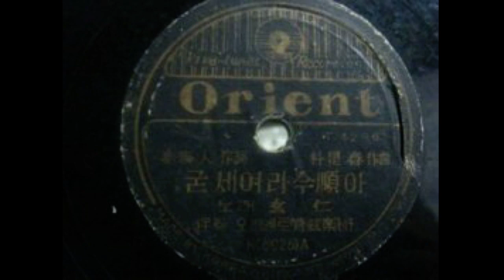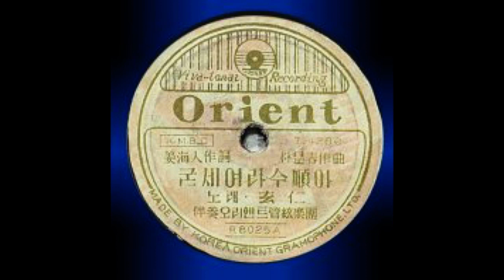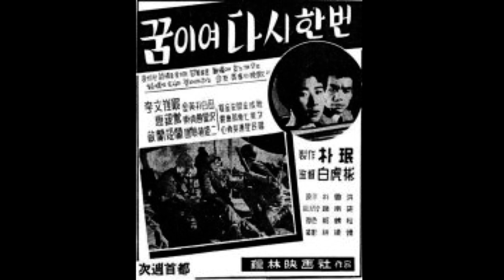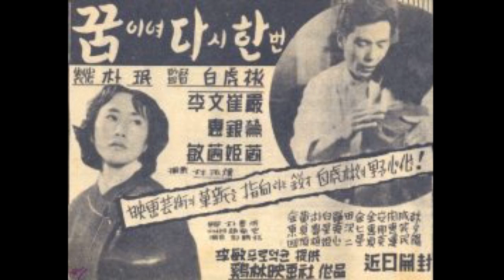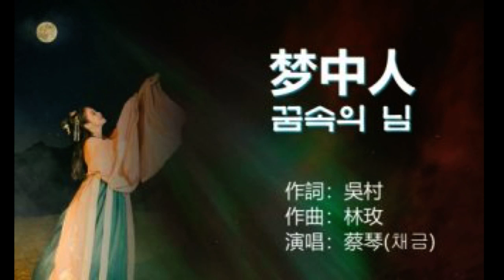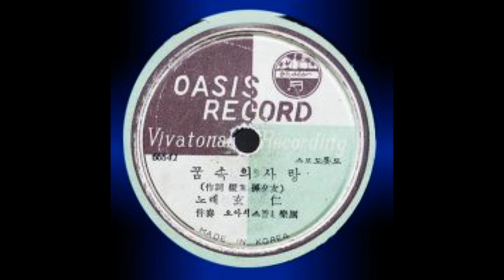현인의 최전성기 LP 레코드 가창모음집 - 굳세어라 금순아, 신라의 달밤, 비나리는 고모령, 고향만리, 불국사의 밤, 모나리자 눈동자, 인도의 향불 외 ~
[가사자막] 현인은 해방 후 가요계 정식데뷔이니 나이(1919년생)에 비해 늦게 데뷔를 한 편이지요.
해방 전에도 샹송가수로 활동을 했다고는 하지만요. 박시춘의 권유로 가요계에 데뷔했지요.
하여튼 외국에서 성악공부를 해서 창법과 발성이 독특한 가수라 하겠습니다.
정통의 우리 가요는 히트한 곡이 10여 곡이 있지만, 실상 샹송 중국가요 등을
많이 불렀습니다. 제 기호에는 잘 맞지 않는 편이라 그런 곡들은 거의 듣질
않습니다. 솔직히 잘불렀다고 하기도 뭣하고 특이하다는 정도라서 말입니다.
'꿈 속의 사랑' 같은 경우는 '몽중인'이 원제이니까 번안곡으로 하자면
꿈속의 사랑이 아닌 '꿈 속의  사람'이어야만 되지요.
아무튼 지금 올리는 노래들은 같은 곡의 견지에서 보았을때 현인이 가장 잘
부른 노래들입니다. 음성이 잘 나올 때의 노래라는 의미입니다.

00:00 01. 굳세어라 금순아
03:08 02. 신라의 달밤
06:46 03. 비나리는 고모령
10:15 04. 고향만리
13:53 05. 불국사의 밤
17:19 06. 모나리자 눈동자
19:57 07. 인도의 향불
23:00 08. 애정산맥
25:39 09. 서울야곡
28:46 10. 럭키서울
31:16 11. 꿈이여 다시 한 번
34:27 12. 베사메무쵸
37:42 13. 꿈속의 사랑

그러니까 시기상으로는 5,60년대의 가창입니다. 저는 70년대 부터 부른 노래는
듣기 싫은 정도의 가창이라서 한두 소절만 들으면 정지하는 편입니다.
여담인데 이 분도 한무대에서 여러 번 같이 노래를 해본 경험이 있습니다.
한번은 번연히 알면서도 대기분장실에서 한가지를 여쭤 본 적이 있었는데,
옛날엔 트로트라도 지금과는 달리 템포가 좀 빠르지요.
당시에 그렇게 부른 이유를 물었는데, 이 양반이 참 말을 못합니다.
한참 뜸을 들이다가 대답하길 그냥 유행이었다고 하더군요.
물론 틀린 말은 아니지만, 정확히 말하자면 그땐 SP음반이라 어지간한 노래는 판에 3절까지
다 넣지를 못하는 일이 생기곤 했기에, 그럴수 밖에 없었던 점이 있었습니다.
노래를 좀 빠르게 불러야만 무난하게 전체 곡의 녹음을 할수가 있었으니까요.

결론; 샹송 번안곡 등을 듣고 싶어하는 분들을 제외한다면,,,
 오늘 올리는13곡이면 현인의 전 히트곡은 모두 올린 것이라고 생각합니다.
즐겁게 감상하시고, 좋아요도 눌러 주십시오
구독하지 않으신 분들은 '구독' 꼭 부탁합니다. ^^,